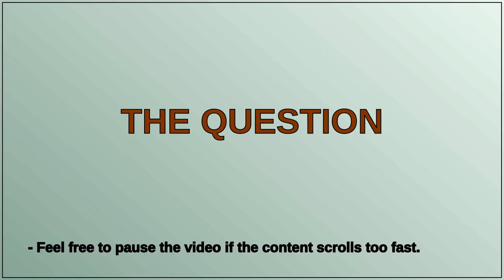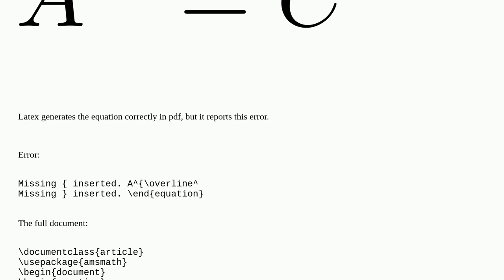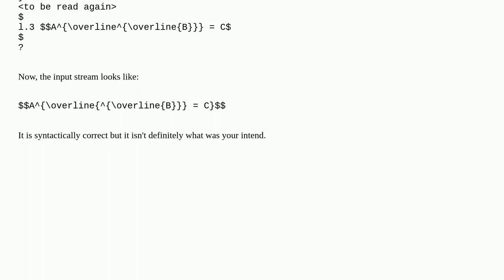Tex: Where should the missing be?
Where should the missing  be?

A special thanks goes out to the community

  errors brackets